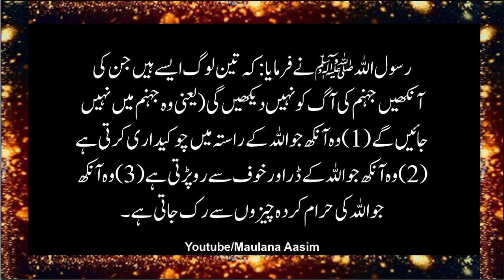ramzan status 2022 | hadees status | hadees in urdu status for whatsapp | islamic status | m aasim